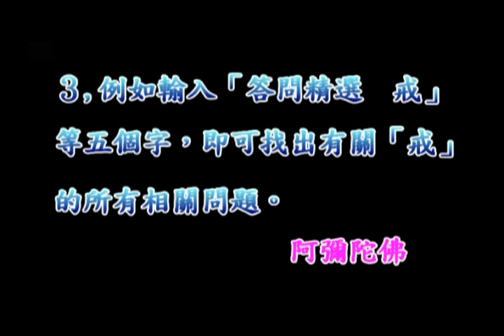淨空法師佛學答問精選：請問是否可以為亡者做三皈依，應如何做才能得利益？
●如何簡單的搜尋你所要的問題？↓
１、請於YOUTUBE搜尋列上輸入「答問精選」四字。
２、再輸入你問題的關鍵字一個或二個。如「念佛」、「因果」、「戒」等等。
３、譬如輸入「答問精選 戒」五字，即能找出老和尚有關「戒」的所有問題。

問：請問是否可以為亡者做三皈依，應如何做三皈依亡者才能得利益？

答：給亡者做佛事能不能得利益，全在自己的真誠心。你自己一分真誠，他得一分利益；兩分真誠，他得兩分利益；十分真誠，他得十分利益。可是《地藏經》上佛告訴我們，我們為亡人做超度佛事，實際上他所能得到的利益是七分之一，七分之六是做功德的人他得到。所以在一般超度佛事，都要請七位法師去做，七位法師做，他只能得一分，這是真的。真誠心去做，他的一分裡頭圓滿的，如果心不真誠，他的一分裡頭還有欠缺，這個道理要知道。所以給亡人做佛事，最好是自己做。自己不會做，請法師做，自己跟著法師一起做，這個效果就大，讓法師帶你做。